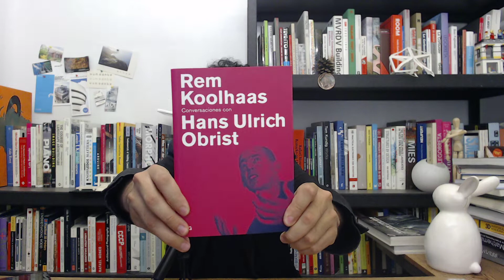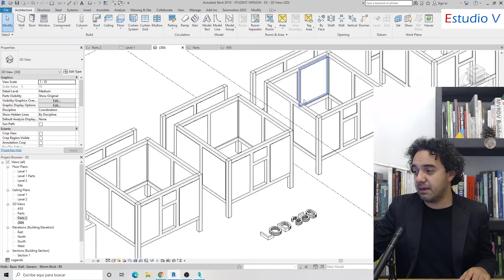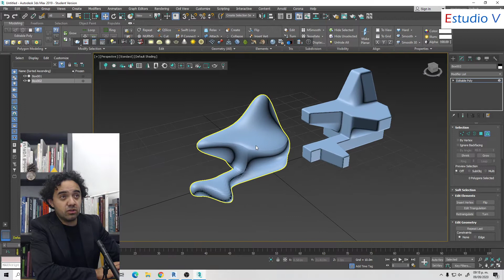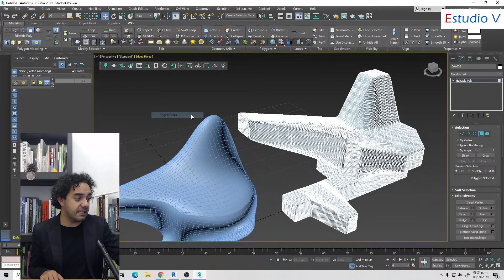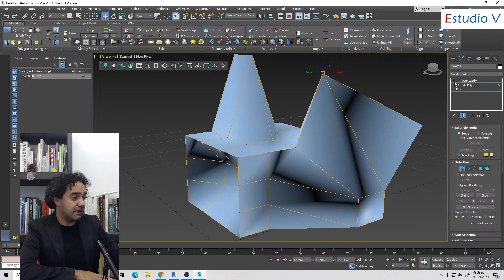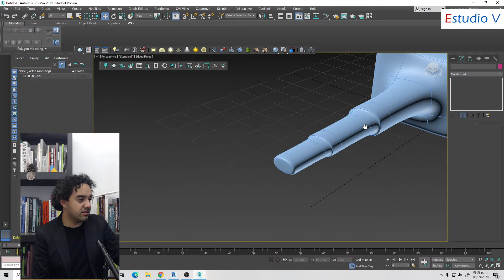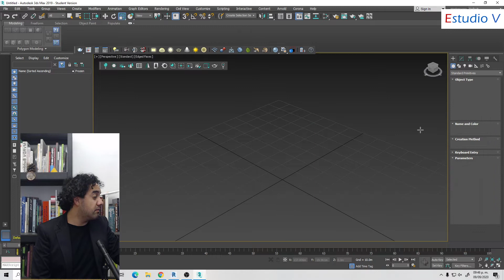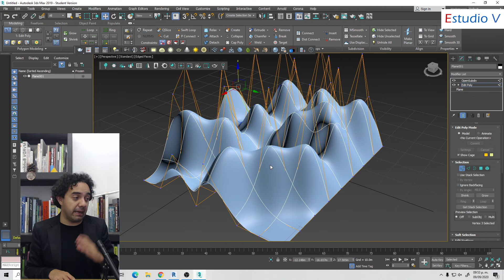3ds Max Master Class # 5